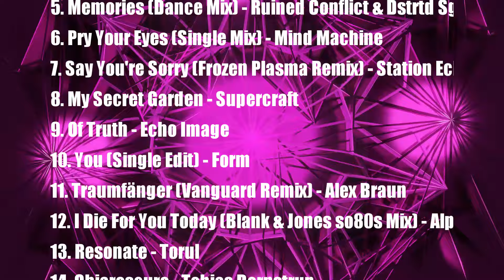Synthpop 2024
Die neue CD-Compilation-Serie "Synthpop 2024" präsentiert eine exklusive Auswahl  aktueller Synthpop-Titel, die die pulsierende Energie und künstlerische Vielfalt dieses elektronischen Genres repräsentieren. Die Zusammenstellung enthält aktuelle Tracks von renommierten Künstlern, darunter Wolfsheim, Frozen Plasma, Beyond Obsession, Alex Braun und Station Echo.
"Synthpop 2024" ist die perfekte Zusammenstellung für Liebhaber elektronischer Musik, die nach frischen und einzigartigen Synthpop-Klängen suchen. Die Titel spiegeln die Entwicklung des Genres im Jahr 2024 wider und bieten eine vielseitige Reise durch die facettenreiche Welt der elektronischen Musik.

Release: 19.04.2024